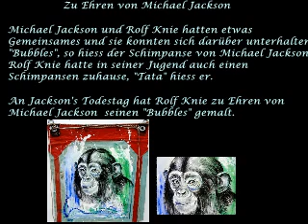Michael Jackson's Affe "Bubbles